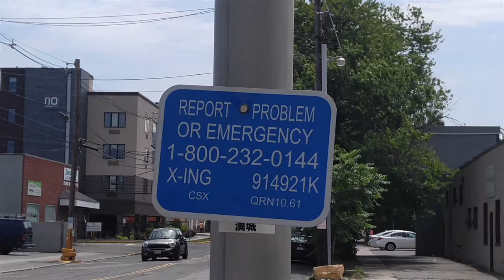Trains Stop Traffic and Snapping Turtles Do Too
Trains stop traffic when they go through a railroad crossing, and Snapping Turtles stop traffic when they decide to cross the street.

Two routine visits to ShopRite in my town. One day a train, another day, a Snapping Turtle.

The video of the Snapping Turtle was filming about a week ago, I was just looking for the right opportunity to include it in a video.